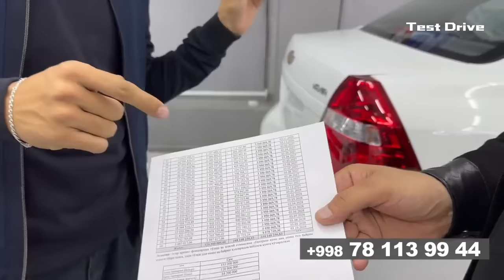📹 12 Вилоятга АВТО КРЕДИТ LEADER AVTO CITY. ФАКАТ ПАСПОРТ БИЛАН →👤